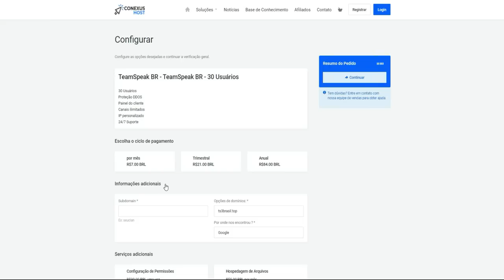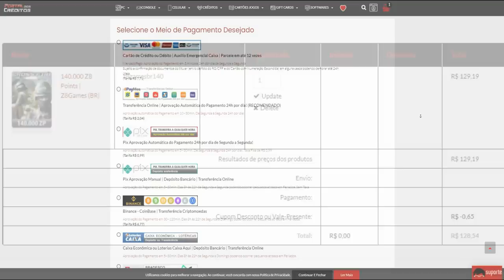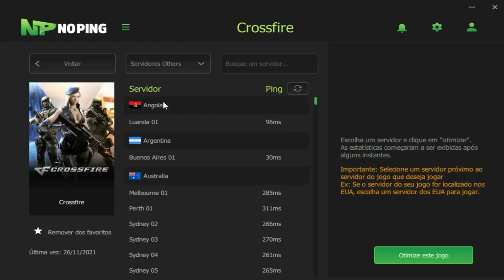Os PRODÍGIOS começaram APARECER NOVAMENTE!!